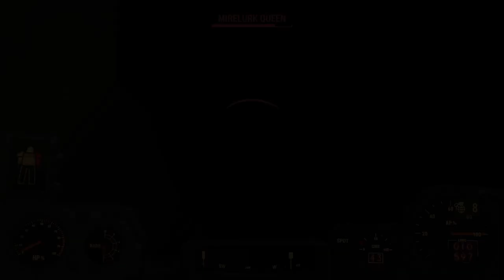Fallout 4 [PC] Walkthrough Gameplay Part 23 - Vault-Tec DLC - Entering Vault 88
Welcome Back to Part 23 of My Fallout 4 Walkthrough. Join Me On My Journey Through The Commonwealth. This Time We Head To Vault 88.